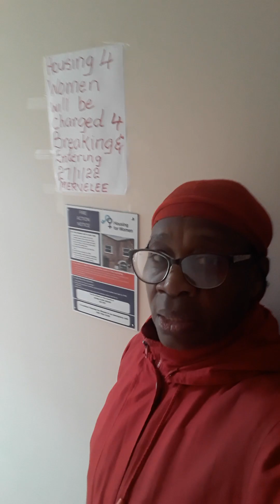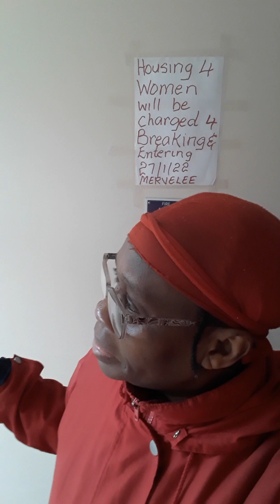of munchausenbyproxy by stockholmsyndrome in Housing4women terrorcell 100